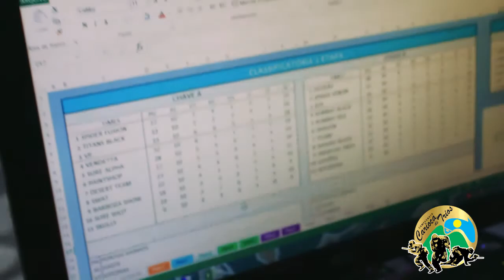[Paintball] Campeonato Carioca de Trios 2018 - 3ª Etapa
B&W Filmes
Rio de Janeiro - RJ